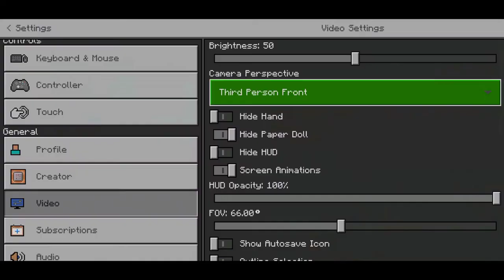A NEW BEGINNING TO NAAJAYAZ SMP | MINECRAFT MULTIPLAYER GAMEPLAY #1